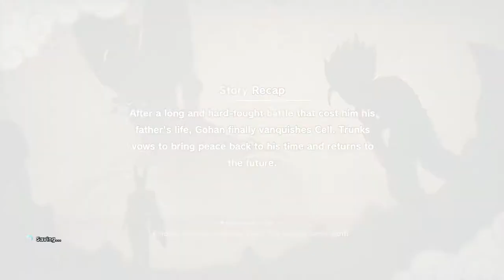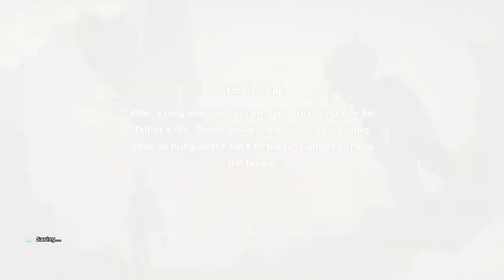DRAGON BALL Z: KAKAROT - Gohan's Sub Story #33: "Guardian Caretaker"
Mr. Popo needs you to gather some materials so he can make furniture for Dende!